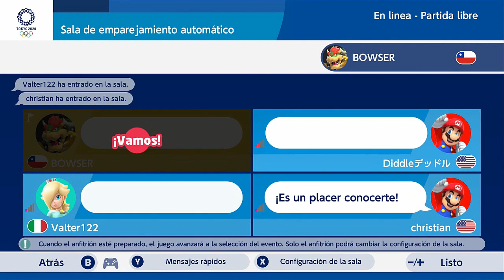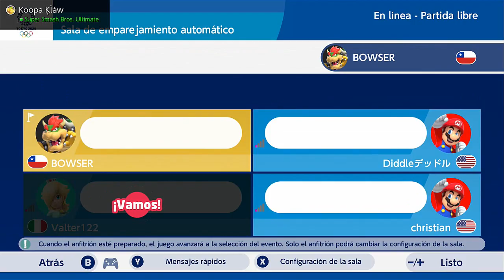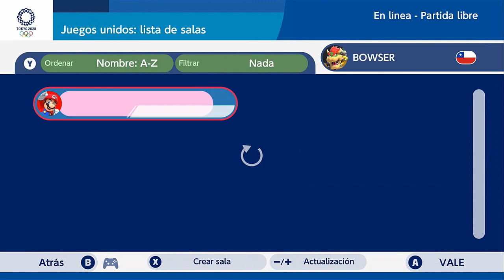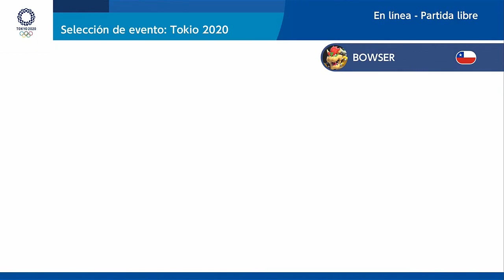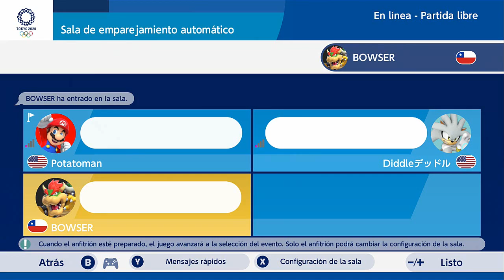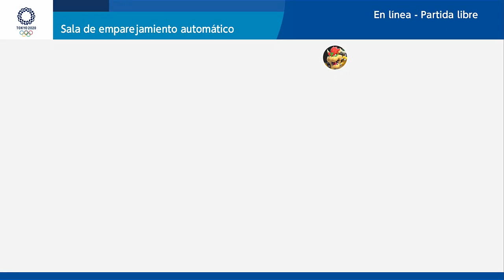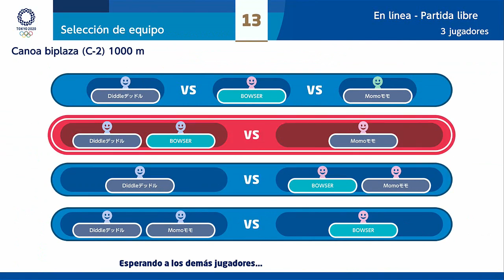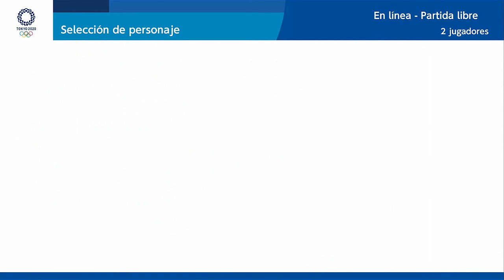MARIO & SONIC AT THE OLYMPIC GAMES TOKYO 2020 JUGANDO ONLINE